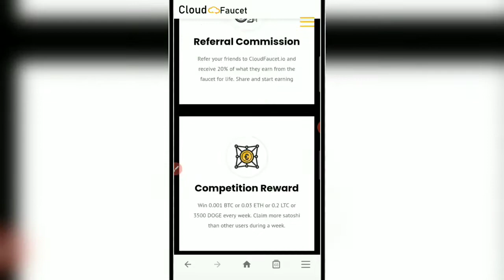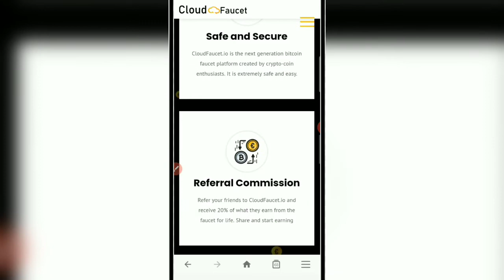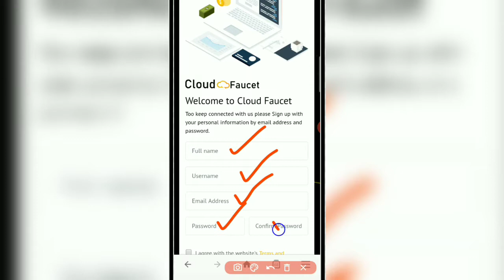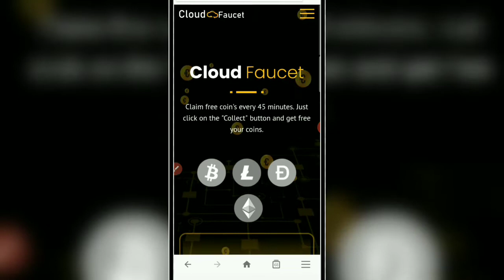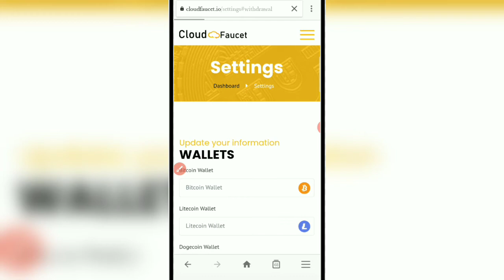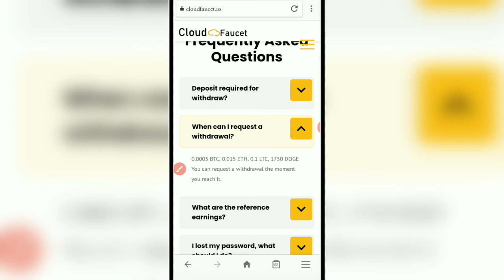New Bitcoin Faucet Website 2020||Earn Without invest||Cloud Faucet||Yasir Ali TV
Cover Topic
bitcoin faucet
best bitcoin faucet 2020
bitcoin
legit bitcoin faucets 2020
highest paying bitcoin faucet 2020
best bitcoin faucet
free bitcoin
new bitcoin faucets 2020
faucet
new bitcoin faucet
faucet bitcoin
bitcoin faucets